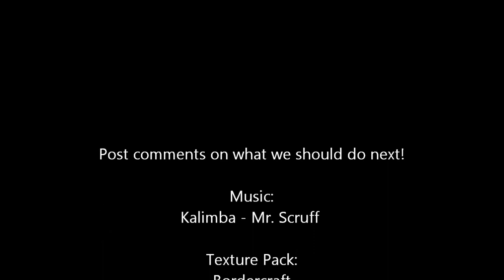A Minecraft Timelapse: Episode 1- Random Cobblestone Hotel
The first in a series of Minecraft Timelapses. This one had no reference and was just a random thought in our heads. It took about 5-7 hours over the course of a week. Sorry for some of the video hiccups and low volume at the beginning, this was a learning experience.

Recorded with Hypercam 3 and Fraps